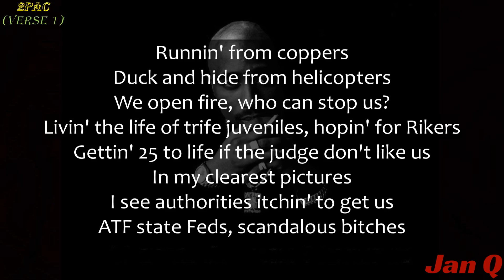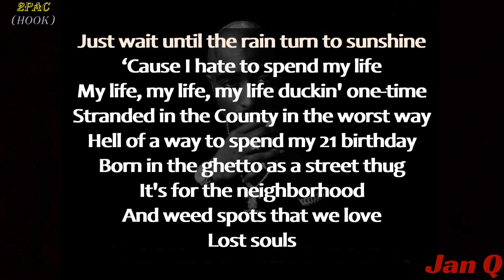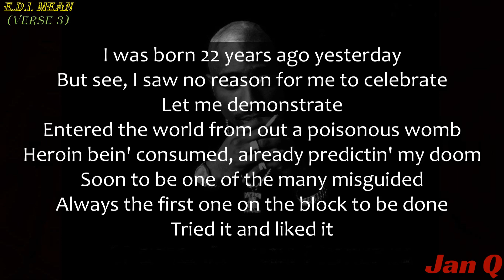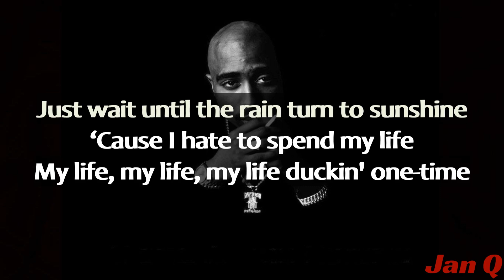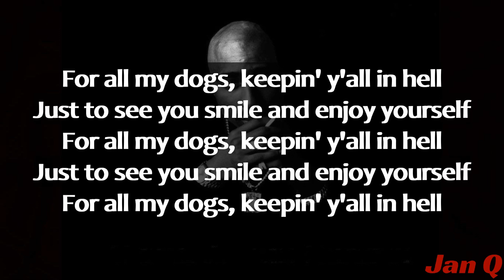2Pac & The Outlawz - Lost Souls (Lyrics)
2Pac & The Outlawz - Lost Souls (Lyrics)

Lost Souls · TheOutlawz · 2Pac